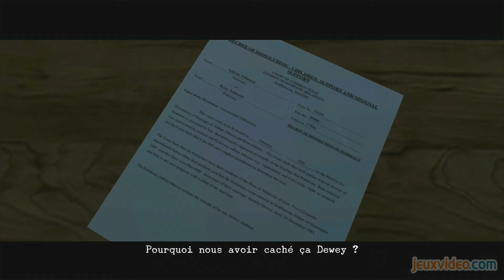Gaming live - 2/2 - On a tous des choses à cacher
Gaming live
2/2 - On a tous des choses à cacher
Dans Long Night, David explorera plus les lourds secrets de ses amis que les allées du camp de vacances. Ici, il découvre de sombres choses sur son ami Dewey.